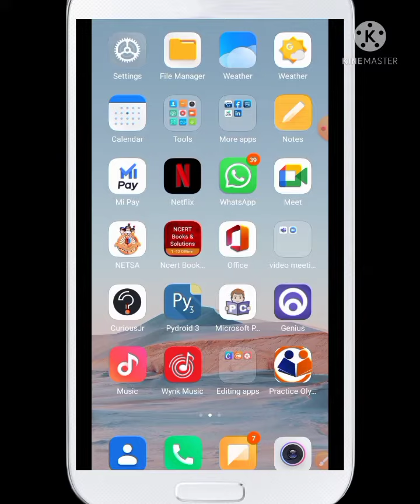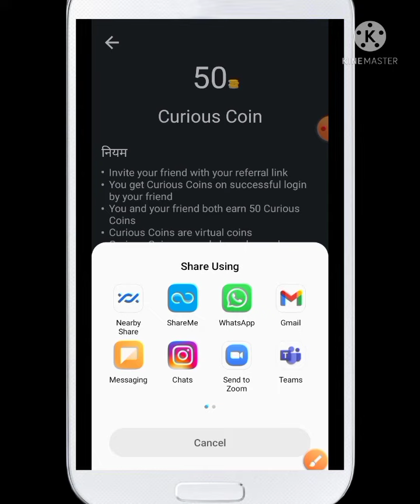How to check your curious coin, and how to earn it. Code with Mohan. M. K coding India🇮🇳